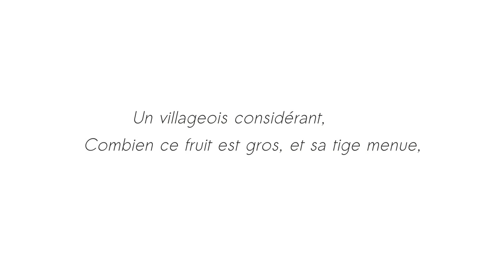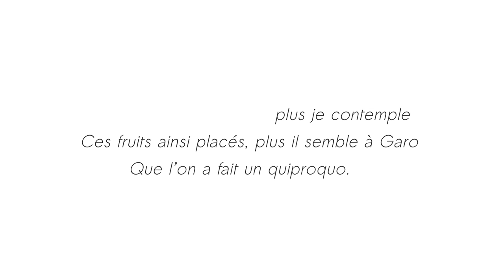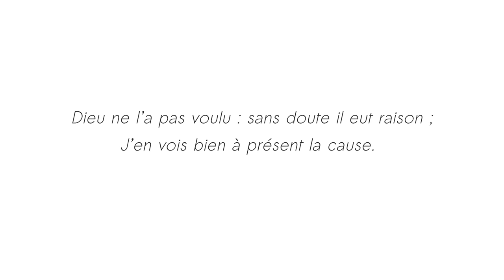Le Gland et la Citrouille - Jean de La Fontaine - Thalie Envolée (HD)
Enregistrement audio du texte « Le Gland et la Citrouille » de Jean de La Fontaine dans le cadre du projet Thalie Envolée

Téléchargez la bande son dans divers formats sur Internet Archive :

Crédits :

Texte : Jean de La Fontaine
Interprétation : Arnaud Sottiaux
Direction : Laurie Willième
Captation & Mixage : Matthieu Van Dyck
Vidéo : Antoine Motte dit Falisse.